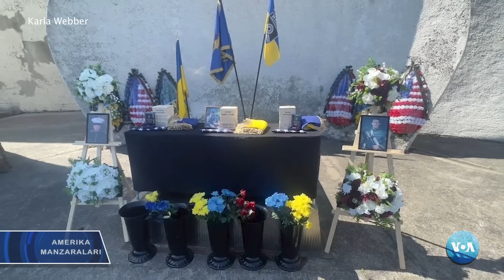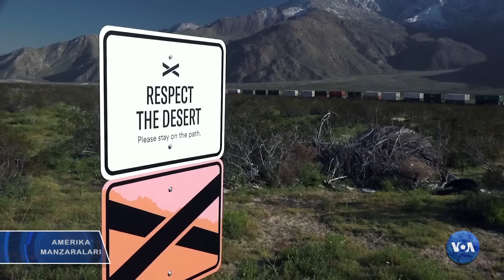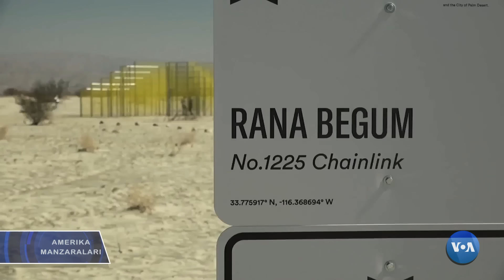Amerika Manzaralari: Razvedka, Ukraina, talabalar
Bu dasturimizda:
- AQSh razvedkasidan Kongressga qanday ogohlantirishlar?
- Ukrainalik oilalar qonunchilardan yordam so’ramoqda
- “Jasoratli ayol” xalqaro sovrini bu yil kimga buyurdi?
- Qo’ziqorinlar o’rmonlarni yong’idan asraydi
- AQShdagi chet ellik talabalar bu yerdagi ta’lim haqida nima deydi?
- Okean suvlarini tozalash global masala, shuningdek, biznes
- Marjon qoyalari yemirila boshlagan – tiklash mumkinmi?
- Dashtdagi san’at, Kaliforniyaning Koachalla vodiysida
- Kanada biqinidagi Meyn shtati